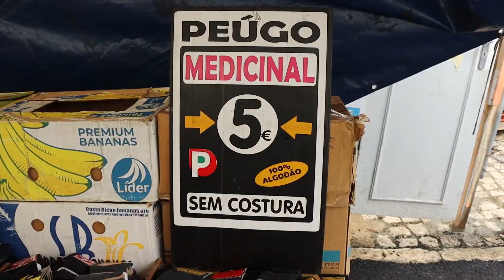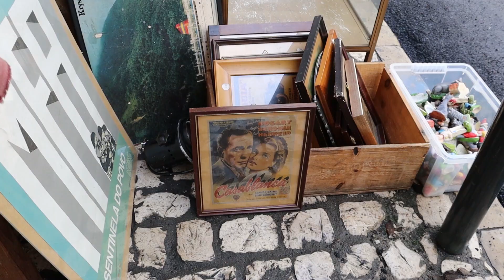HAUL DE DECORAÇÃO | FEIRA DA LADRA - O início do quarto do bebé 👶 SURPRESA! Vou ser tia!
Decidi fazer este vídeo para vos dar a melhor notícia do meu ano de 2020: Vou ser tia! Estou tão feliz 🤩 e já me considero a tia mais babada à face da terra! 😍
Esta vai ser a nova série aqui no canal, onde eu vou partilhar convosco o passo a passo dos DIY’s e decoração do quarto do baby. A casa do meu irmão e da Catarina é alugada, por isso temos algumas restrições e desafios pela frente. Acho que vai ser muito interessante partilhar isso convosco e mostrar-vos como resolvemos algumas questões que se foram levantando. Pode ser que vos inspire com algumas questões em vossa casa! 😉
Temos muitos DIY’s planeados para o quarto do bebé, mas eu precisava de alguns materiais que tinha esperança em encontrar na Feira da Ladra. Por isso o início desta aventura foram estas compras que partilho convosco no vídeo de hoje.😊 Acho que estas compras têm uma vibe super boho que é o estilo que queremos para o quarto, por isso ficámos muito contentes com estes achados!🤩
Espero que gostem e para a semana virá o primeiro DIY para o quarto do bebé! 😉

LINK PARA ENCOMENDAR O MEU RETRATO DE DUPLA EXPOSIÇÃO

Esta série será fora da nossa casa mas podem encontrar já a primeira série aqui do canal, com a decoração do nosso quarto, no link acima. 😊

Quando terminar o quarto do bebé vou retomar a decoração da nossa casa!

Vou decorar uma divisão de cada vez e partilhar convosco todo o passo a passo de cada projeto. Quando terminar a minha lista de DIY’s, compras em segunda mão, compras de plantinhas e afins vou partilhar a decoração final com todos os detalhes que vão fazer com que esta casa fique com a nossa cara 😊

Vêm aí muitos tutoriais, tudo o que vocês possam imaginar está nos meus planos para esta grande transformação!

Obrigada desde já por estares a ver o meu vídeo 😊 Espero que fiques por aí a acompanhar-me nesta aventura 😉

Beijo, Beijo💕
Joana Pimenta